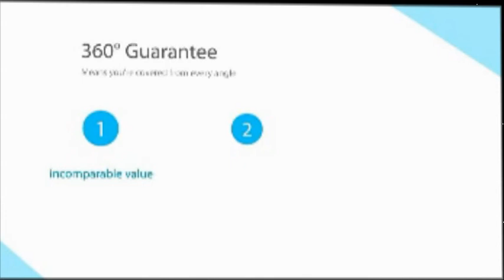Precision auto lathing - XY GLOBAL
XY-GLOBAL is committed to manufacture and supply high quality products in a very competitive prices and short delivery schedule. With the developing of the company and the market, we built up very unity and efficient 10 years working experience of the production engineering team, design & development team and sales team, while we increase the robot research, development and sales of accessories and industrial control scheme.